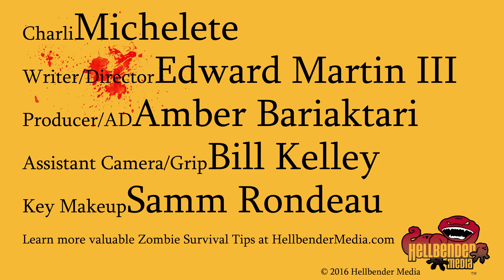Surviving the Zombie Apocalypse for ZOMBIES, Part 59: Shakespeare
You've never really understood Shakespeare until you've heard it in the original GRRRRRRR language.

Our resident expert zombie Charli brings you these and many more tips for how to survive a Zombie Apocalypse if you're one of the walking, slavering, and hilarious undead.

And learn more about this web series Surviving the Zombie Apocalypse for Zombies:

If you want to learn more about zombies and how best to deal with those pesky creatures, come check out Hellbender Media, where we offer a number of Zombie Apocalypse simulations in the form of games, movies, and more!

CAST

Charli: Michelete

CREW

Writer/Director: Edward Martin III
Producer/AD: Amber Bariaktari
Assistant Camera/Grip: Bill Kelley
Key Makeup: Samm Rondeau